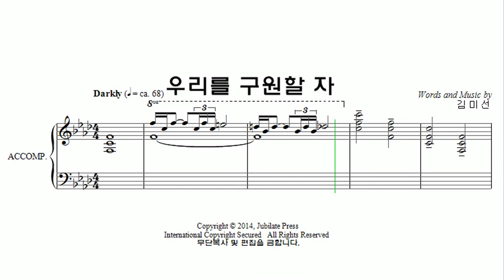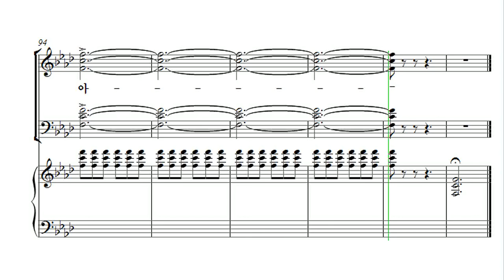[부활절 칸타타] 김미선 '기적(The Miracle)' 01. 우리를 구원할 자 Soprano